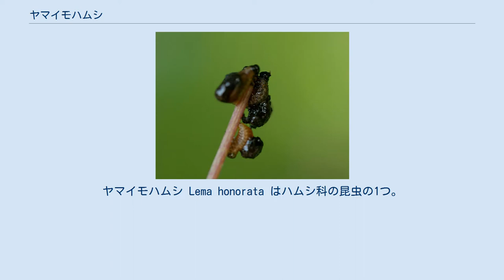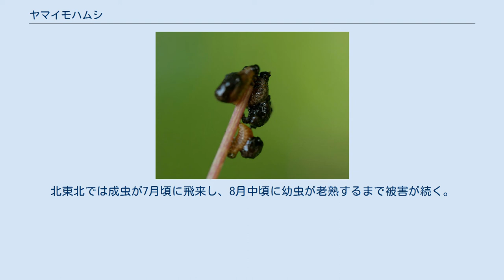ヤマイモハムシ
ヤマイモハムシ Lema honorata はハムシ科の昆虫の1つ。
頭部と前胸が赤く、前翅は藍色をしている。
ヤマノイモ類の害虫として知られる。
 体長6mmほどの甲虫。
体色は基本的には黒で、歩脚は藍色を帯びる。
頭部と前胸背は赤紅色、触角も第1節は、稀に第2節までが頭部と同様に赤い。
前翅は青藍色で光沢がある。
 頭部は複眼の後方で強くくびれており、複眼は大きくてよく目立つ。
前胸背はその側面が中央でくびれており、後ろの縁のすぐ前に不明瞭な横向きの溝がある。
頭部と前胸背には点刻がない。
小楯板は小さくて黒褐色をしている。
前翅は肩の部分の内側に1本短い縦溝があり、また背中で合わせたときに小楯板の少し後ろ辺りにはっきりしていないが横向きのくぼみがある。
前翅には点刻が多く、規則正しい縦列を作っている。
歩脚はやや強大になっている。
 幼虫は終齢で体長6-7mmほどになり、胸部から腹部にかけては緩やかに膨らんでいる。
全体に白黄色だが老熟幼虫では緑がかる。
頭部と前胸背面はやや色が濃い。
背面が粘液質の分泌物で覆われている。
またこの類一般の特徴として肛門が腹部9節目の背面にあり、糞で背面を覆う。
 別名にムネアカクビボソハムシがある。
 食草はヤマノイモ類である。
年1化性で、神奈川県の低地での調査では成虫で越冬し、4月中旬には食草の上に現れ、新芽や新葉を喰う。
5月中旬に新芽に橙黄色の卵を産み付ける。
幼虫は5月下旬から6月中旬にかけて新芽や新葉を食害する。
蛹化は葉の裏に作られた繭の中で行われ、蛹は長さ4mmで黄色をしている。
神奈川県の山間部では成虫の出現が5月中旬で、産卵は5月下旬から7月中旬まで見られる。
卵の期間が4日、幼虫が6-9日、前蛹で4日を経過して蛹の期間が4-5日で、いずれにしても夏の間には新成虫が出現し、それらは9月中旬まで摂食を続ける。
秋の終わりには雑草の根元や枯れた植物などに寄って越冬する。
 幼虫の集団 本州、四国、九州と屋久島、種子島、および八重山群島に知られ、国外では朝鮮半島、中国、台湾に分布する。
 同属でやはりヤマノイモを食うものにキベリクビボソハムシ L. adamsii があるが、この種は全体に赤褐色の昆虫で、背面に黒斑があってその大きさや形に変異は多いが、本種のような体色にはならない。
 同属の種は国内に他にもかなりあり、中でもアカクビボソハムシ L. diversa のように前翅が青、前胸が赤という本種と似た色彩の組み合わせを持つものはあるが、この種はツユクサを食草とする。
あるいは他属でもイネクビボソハムシ Oulema oryzae など形態が似ていて色彩も似ているものはあるが、食草の違いで判断はつきやすい。
 ヤマノイモ類の葉や新芽などを幼虫、成虫ともに食害する害虫である。
北東北では成虫が7月頃に飛来し、8月中頃に幼虫が老熟するまで被害が続く。
成虫は山芋の葉を不整形に喰い、幼虫は幼いものは葉の表皮を残して喰い、大きくなると穴を開ける。
 なお、上記のように同属のキベリクビボソハムシもヤマノイモを食うが、こちらの方が被害は軽微である。